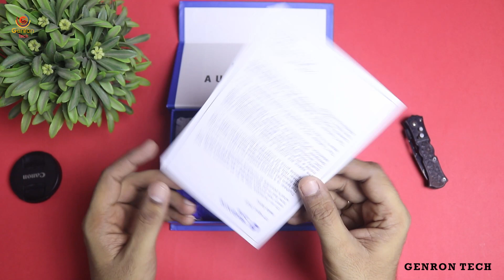Truthear - HOLA by Headphone Zone | Review in Hindi | 3.5mm Wire IEM Earphone Heavy Bass Headphone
3.5mm Wire IEM Earphone Heavy Bass Headphone | Truthear - Hola by Headphone Zone